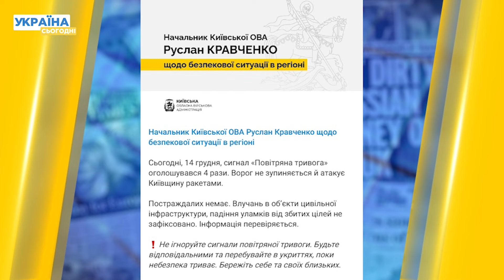Масований удар Кинджалами! Чому РФ цілий день тероризує Україну?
Сьогодні, 14 грудня, Росія атакувала територію України балістичними ракетами "Кинджал". Було зафіксовано пуски ракет у напрямку Старокостянтинова, Сумщини, Києва та інших регіонів. Чому повітряні сили України не коментують наслідки пусків "Кинджалів" ? Дізнайтеся про все у відео!